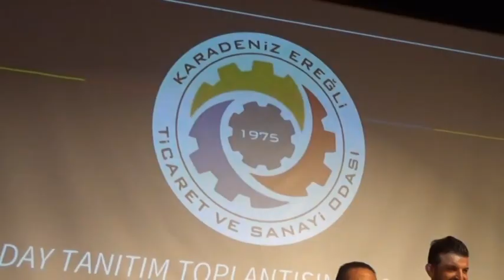Ereğli TSO Organ Seçimleri Ada Tanıtımı Arslan Keleş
YENİ DÖNEM İÇİN ‘VARIM’ DİYEN KELEŞ, ÇALIŞMA ARKADAŞLARINI TANITTI
Ticaret ve Sanayi Odası seçimine yeniden aday olduğunu açıklayan Arslan Keleş, “sizleri dört sene önce değişime ortak olmaya davet etmiştim. Bugünse sizleri gelişime ortak olmaya davet ediyorum” dedi.
Zonguldak’ın ilçesi Ereğli’de, 1 Ekim Cumartesi günü yapılacak Karadeniz Ereğli Ticaret ve Sanayi Odası Organ Seçimine yönelik aday tanıdım toplantısı gerçekleştirildi. Yeniden adaylığını açıklayan mevcut başkan Arslan Keleş devam eden projeleri bitirmek, Ereğli Ticaret ve Sanayi Odası ile Ereğli’yi üst noktalara getirmek için birlikte yola çıktığı çalışma arkadaşlarını duyurdu.
Arslan Keleş, Hüseyin Tatoğlu Kültür Merkezi’nde düzenlenen toplantıda yaptığı konuşmada, “sayenizde Ereğli Ticaret ve Sanayi Odası’nı apayrı bir kimliğe ve güce kavuşturduk. Görevde olduğumuz sürede, birçok projeye ve protokole imza attık, atmaya devam ediyoruz. Bu iş ekip işidir. Başarı ekibindir, başarısızlık liderindir” dedi.
“EREĞLİ’NİN GELİŞMESİNE ENGEL OLANLARA İZİN VERMİYORUM”
60 yıldır ticaret hayatı içinde olan ‘Keleş ailesinin’ bir ferdi olduğunu Keleş, konuşmasını şöyle sürdürdü:
“Ben, 1949 yılından beri ticaret yapan amcalarım, rahmetli babam bir ailenin ferdiyiz. Ticaretten başka bir iş yapmadık. 60 seneyi aşkın bir ticaret geçmişimiz var. Ne iş yaptığımız belli, istihdam ettiğimiz personelin sayısı belli. Devletimize verdiğimiz vergi belli.
Hep dürüstlük ve şeffaflıktan yana olduk. Doğru bildiğimizi her platformda söyledik. Hiç kimse bu şehrin geleceğini ipotek koyamaz. Dostlarımız; şehrimiz temiz siyasetin, temiz ticaretin, alın terinin şehridir. Gözdağı, korkutma, tehdit ile emeğimizin gasp edilmesine hiçbir kurum, kuruluş ve kişinin Ereğli’mizin gelişmesine engel olmasına izin vermeyelim. Bunun için bugüne kadar hep dik durduk, durmaya da devam edeceğiz. Ben, Ereğli’nin gelişmesine engel olanlara izin vermiyorum, vermeyeceğim. Lütfen siz de vermeyin.”
ÖNCE ‘DEĞİŞİM’ ŞİMDİ DE ‘GELİŞİM
Gücünü üyelerinden aldığını söyleyen Keleş, yeni yönetim dönemine ilişkinse ‘gelişim’ vurgusu yaptı. Konuşmasının son bölümünü de ‘teşekküre’ ayıran Keleş, şu ifadeleri kullandı:
“Sizleri dört sene önce değişime ortak olmaya davet etmiştim. Bugünse sizleri gelişime ortak olmaya davet ediyorum. Bir ekip, üyeleri ne kadar güçlü ise o kadar güçlüdür. Bu güç sizin gücünüzdür. Karadeniz Ereğli Ticaret ve Sanayi Odası 2650 üyesinden aldığı güç ile kimseye ihtiyacı olmayan, Ereğli’nin istihdamını sağlayan, Ereğli’yi büyüten en etkili sivil toplum kuruluşudur. Bu güç sizin gücünüzdür.
Bugüne kadar yapmış olduğumuz çalışmalarda birlikte yol yürüdüğümüz arkadaşlarımıza, aramızda olsun ya da olmasın ayrı ayrı teşekkür ediyorum. Bir teşekkür de bundan önce Odamızın yönetiminde, meclisinde görev yapmış başkanlarımıza ayrıyeten teşekkürlerimi iletiyorum. Herkes, elinden geldiğince Ereğli’miz için en iyisini yapmaya çalışmıştır.”
Konuşmasını tamamlayan Ereğli Ticaret ve Sanayi Odası Başkanı Arslan Keleş, 7 meslek gurubundan oluşan Oda Organı çalışma arkadaşlarını duyurdu. İsimleri okunduktan sonra sahneye davet edilen isimler dakikalarca alkışlandı. Keleş, toplantı bitiminde tebrikleri kabul etti. Kendisine başarı dileyenler arasında AK Parti önceki dönem Karadeniz Ereğli İlçe Başkanı Mehmet Fatih Çakır da vardı.